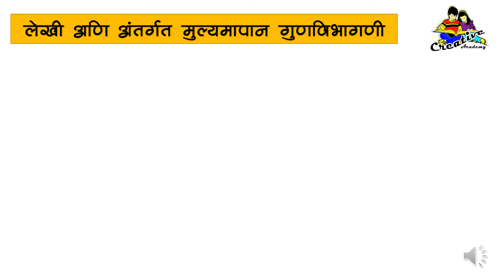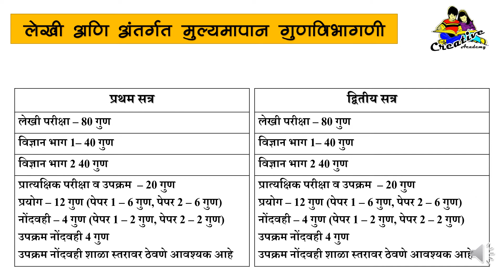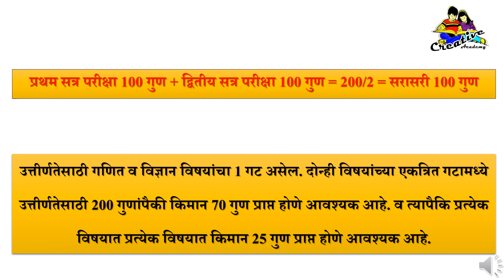विज्ञान विषय नवीन अभ्यासक्रम मूल्यमापन योजना | इयत्ता नववी